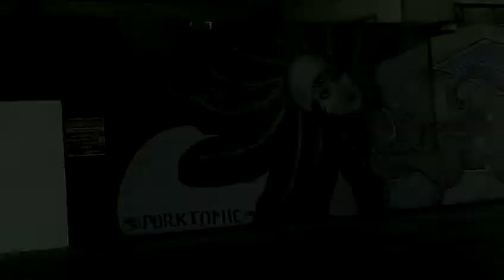Shore morning 6/10/2011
Little bike ride from Ocean Grove Pier to Asbury north shore, June 10. 2011